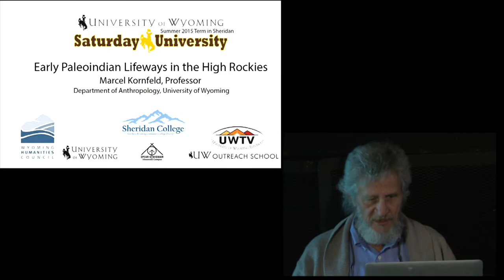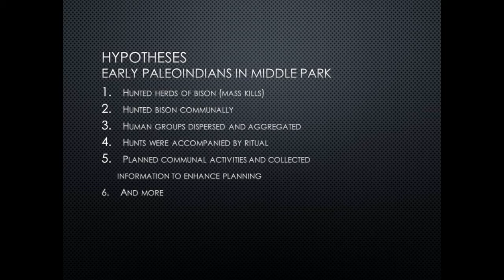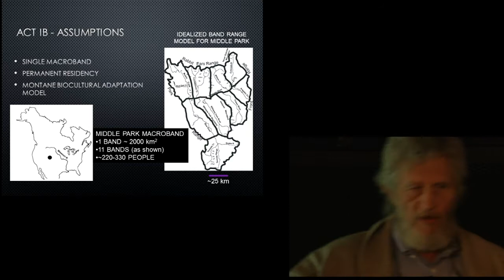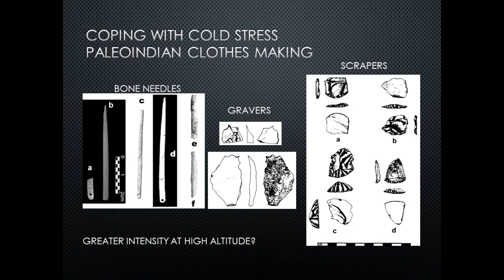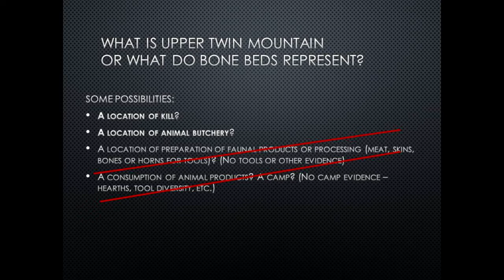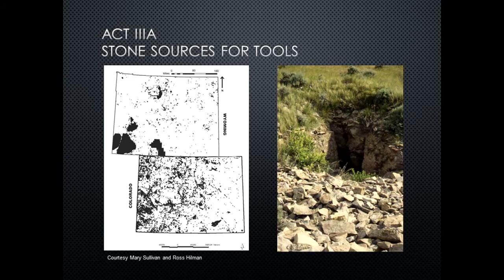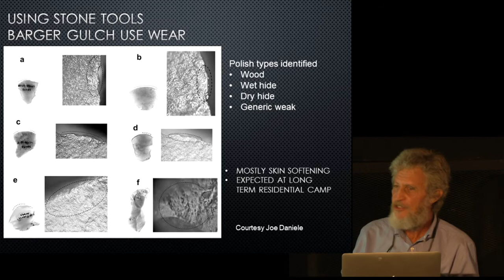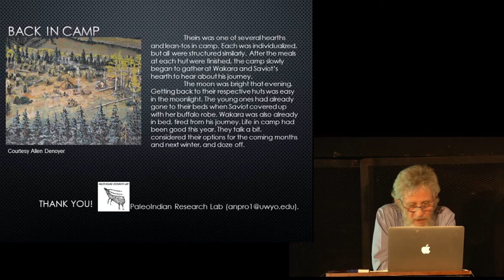Marcel Kornfeld at Saturday U: Early Paleo-Indian Lifeways in the High Rockies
Marcel Kornfeld, Professor of Archaeology at University of Wyoming, delivered “Early Paleo-Indian Lifeways in the High Rockies” to an audience of lifelong learners at Sheridan College’s Spear-O-Wigwam Mountain Campus as part of the Summer 2015 Saturday U.

The Rocky Mountains were occupied at the same time as the rest of the American continents, approximately 14,000 years ago. The area of Middle Park, in Colorado, was extensively and continuously settled shortly after this time. It provides evidence of the adaptive strategies of the First Americans (Paleoindians) as they made their living in these high altitudes.

Saturday University is a collaborative program connecting popular University of Wyoming  professors with Wyoming residents who have a desire to learn. The program is sponsored locally by Sheridan College and the Center for a Vital Community.